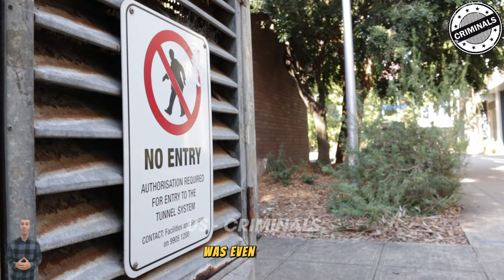When Dumb Criminals Caught On Camera, What Happened Next? | US Criminals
When Dumb Criminals Caught On Camera | US Criminals
In today's video, we'll explore together the moments when "Dumb Criminals" were caught on camera - situations so ridiculous that we can only laugh and be amazed.

Dumb Criminals - not only daring but also leaving us wondering about their level of intelligence. From comical robbery attempts to failed criminal masterminds, we'll witness the particularly lacking intellect of these criminals, sometimes making us question if they are the "smartest" in the world of crime.

Don't miss out on these unique and amusing moments! Experience the dramatic twists and turns and the ironic situations that only "Dumb Criminals" can provide.

Share your thoughts on which situations made you laugh the most! You definitely don't want to miss this!